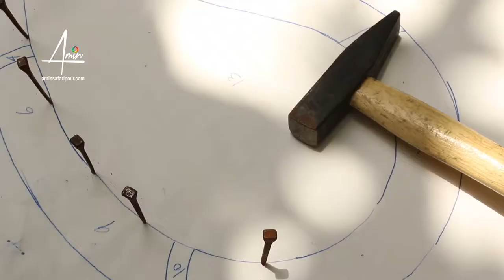Persian traditional crafts: Stained Glass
The art of making traditional stained glass

Director, Camera & Editing: Amin Safaripour
Feature for Iran program, Hispantv
Year: 2016